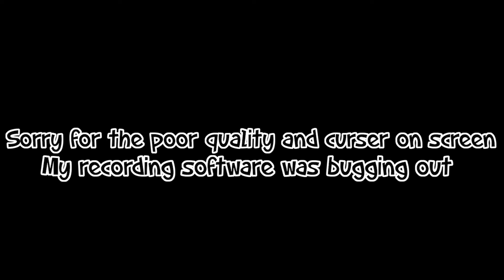Beat Saber - Reality Check Through The Skull (Custom Song)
Mapped by Rickput